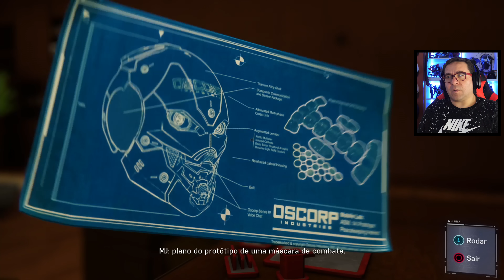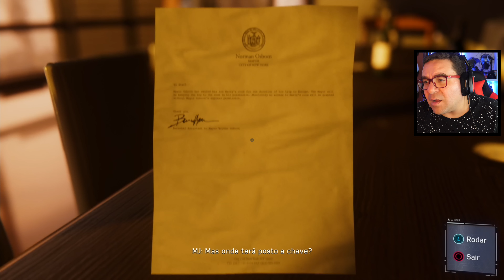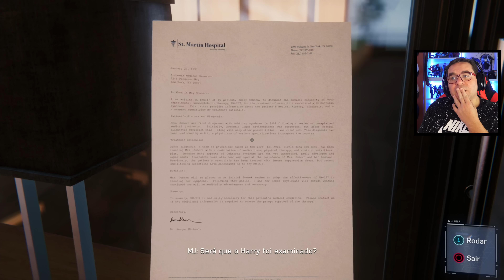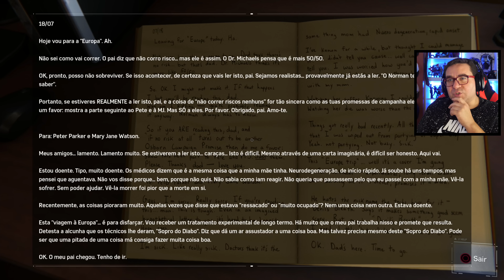SPIDER-MAN PS4 #26 | OS SEGREDOS DE NORMAN OSBORN (4K/PORTUGUÊS)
SPIDER-MAN arranca uma das Aventuras mais esperadas deste ano.
Estás a gostar da Aventura do Aranhiço rebenta com esse LIKE!!!

PARCERIAS OFICIAIS